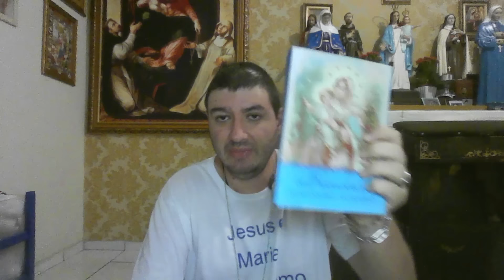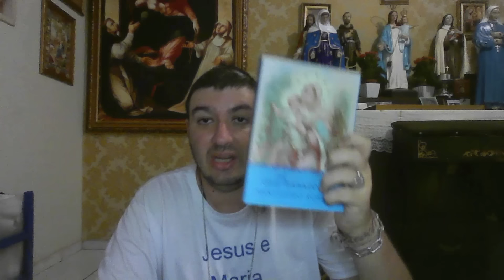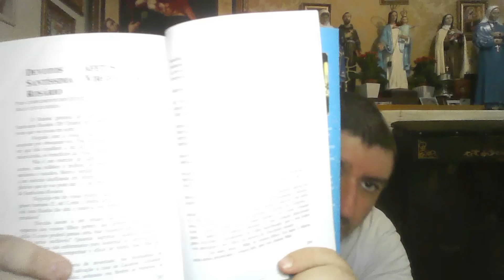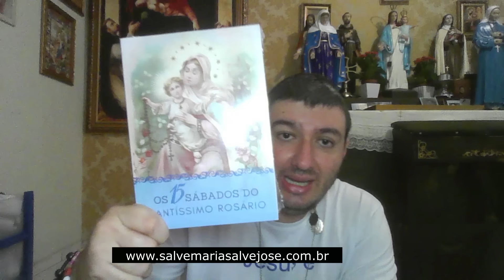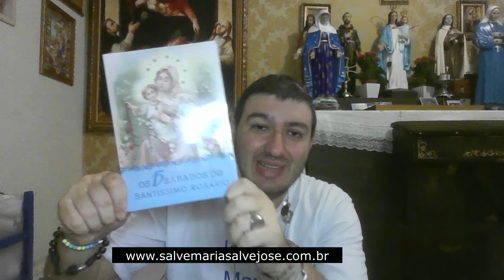COMEÇA DIA 29 DE JUNHO! DEVOÇÃO PODEROSA PARA CONSEGUIR QUALQUER GRAÇA!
ADQUIRA O LIVRO COM AS MEDITAÇÕES PARA OS 15 DIAS com frete grátis:

O que deve ser feito?
1 – Recitar o rosário ou pelo menos o terço em quinze sábados consecutivos

2 – Meditar os mistérios do Rosário

3 – Confessar-se

4 – Comunhão.

UMA PRATICA EXCELENTE E EFICAZ

Esta prática é excelente e eficaz por que primeiro se apoia no Santo Rosário, mais do que isso, à frequência dos sacramentos, especialmente a Comunhão!